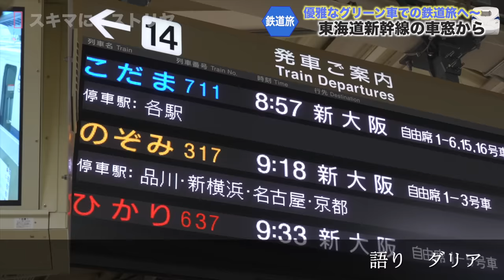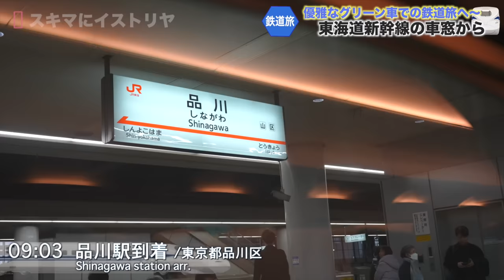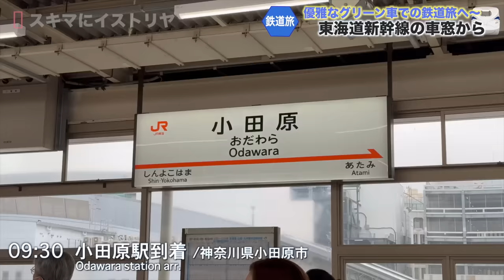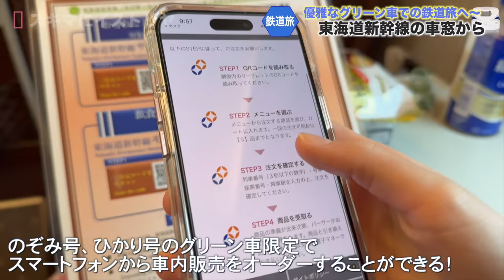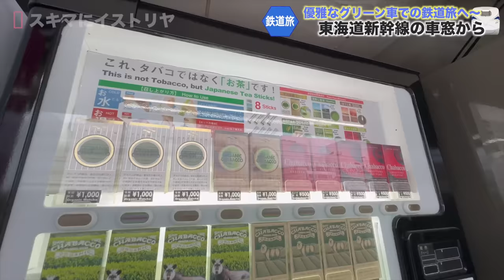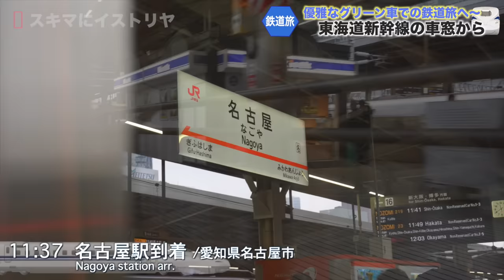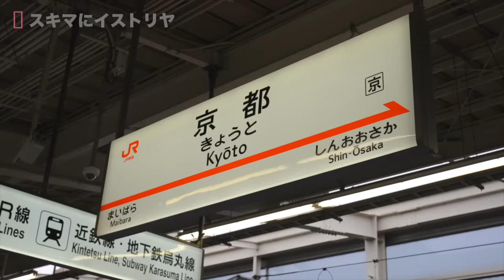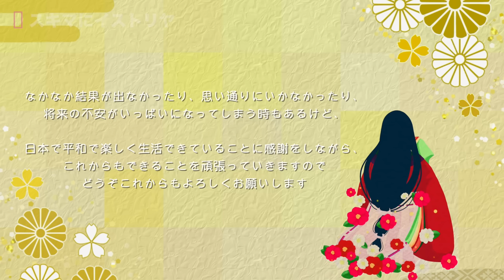東海道新幹線のグリーン車でゆく〜ちょっと贅沢な大人の鉄道旅【こだま711】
今日はちょっと贅沢な大人の鉄道旅へ出かけます！
東海道新幹線沿線に秘められている尽きることのない魅力をお届けします〜

＊みなさんへ
このチャンネルの目的は、「皆さんに歴史を楽しさ、学ぶきっかけを作っていきたい」という思いで始めています。歴史を教えることを目的にしていなく、あくまで皆さんに歴史の楽しさや学ぶ魅力を伝えられればと思い、チャンネルをやっていますので、ここでご紹介する内容が必ずしも正しいわけではないこと、あらかじめご了承の上、楽しくご覧いただければと思いますm(_ _)m

また、このチャンネルでは「政治に関わる内容」につきましては一切取り扱っていません。　私も何らかの団体に属していることもなく(どこかの政界と繋がりがあるわけもなく、歴史が好きな一般人です)、あくまで勉強の復習も兼ねた趣味の一環として動画を作成しておりますので、ぜひ安心して楽しくみていただければと思います。
（なお政治に関わるようなコメントにつきましては、申し訳ございません。トラブルの原因につながってしまう恐れがあるため、コメントを非表示にさせていただくことがございます。予めご理解のほど、よろしくお願いいたします。）

【メンバーシップ参加お待ちしています！】
メンバーシップでは、私のチャンネル内で特製絵文字を使用できるようになります！メンバーが増えれば、絵文字も沢山作れるそうなので、私の「絵文字を作りたい！」という野望に賛同してくださる方、ぜひ入ってください！笑

特に私は、日本の名産品やその土地ならではの特産品など、日本の素敵な文化や商品をもっと広められたらなと思っています。
日本各地、その土地ならではの素敵な場所があると思っています。
農家の皆さんや観光PRに関わる方で、ご興味がありましたらご相談ください！
※メール確認には気を配っておりますが、返答には数日お時間を頂戴することがありますため、お時間には余裕を持って依頼をいただけますと幸いです。
※ウクライナ情勢についての取材依頼は、誠にすみません。現在、ほとんどの場合において控えさせていただいております。状況が複雑で、こちらでも情報の正確性がわからず、慎重になるべきだと判断したためです。ご理解いただけますと幸いです。